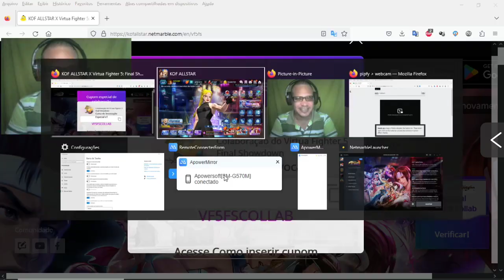COMEÇOU VIRTUAL FIGHTER X THE KING OF FIGHTERS ALLSTAR ザ・キング・オブ・ファイターズ 拳皇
contato